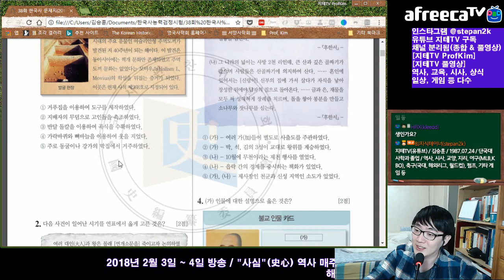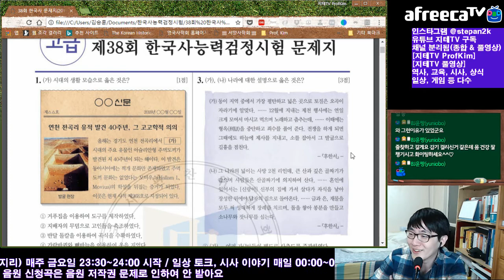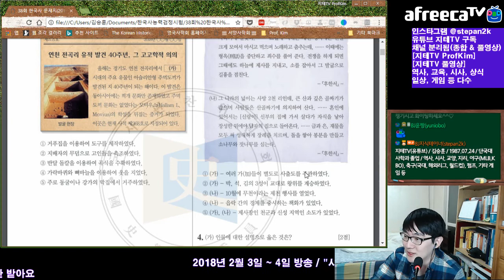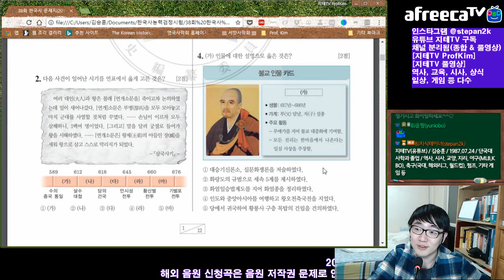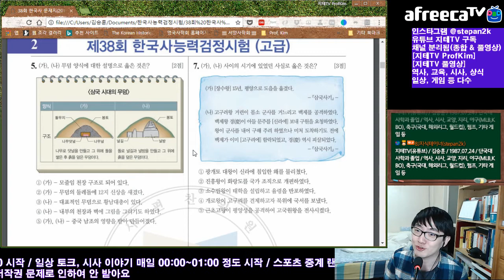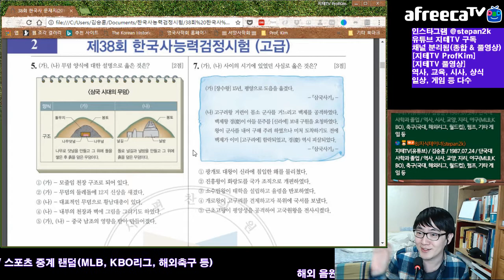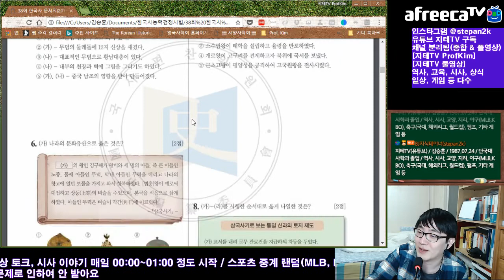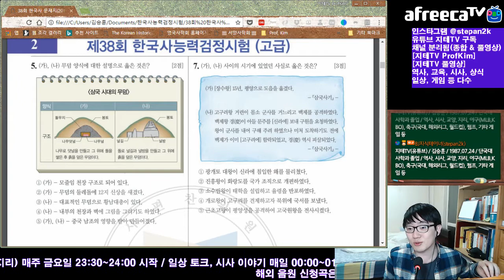제 38회 한국사능력검정시험 고급 1~5번 문제 풀어보기 | History Exam